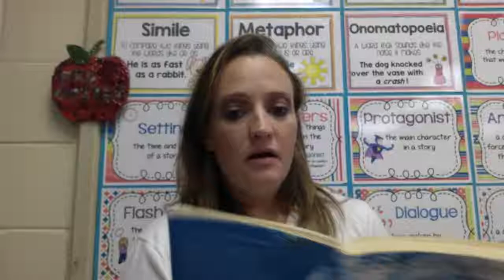Number the Stars Ch. 16